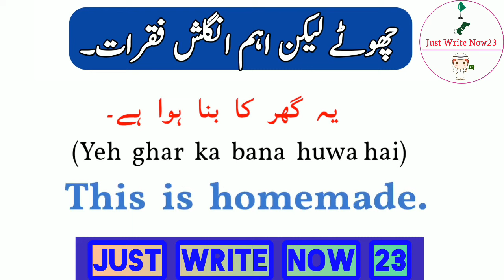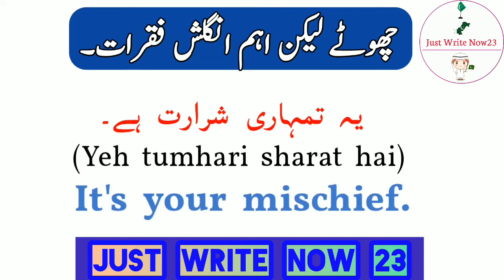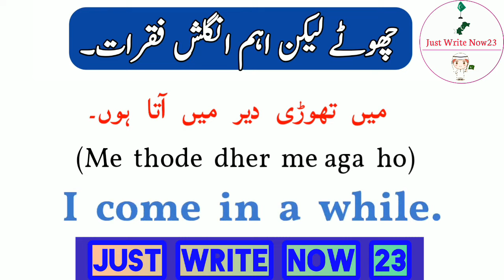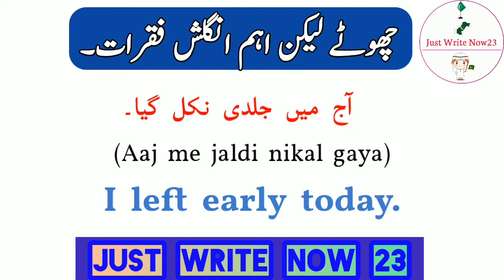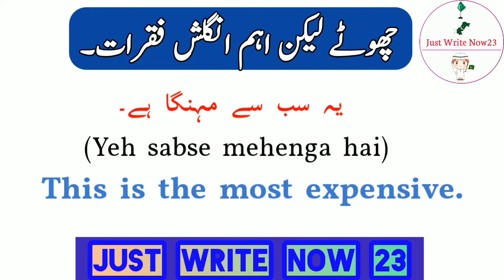English Short Sentences With Urdu Translation | English Speaking For Beginners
english sentences
english short sentences for beginners
english 30 short sentences for beginners